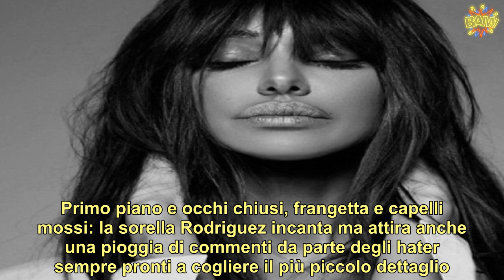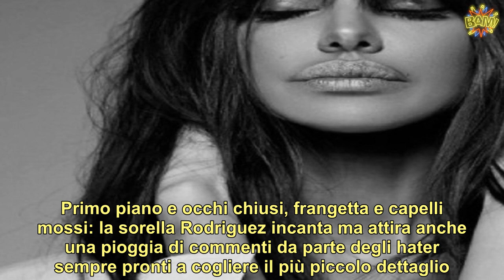“Ora basta, ricordati che sei incinta”. Belen Rodriguez, l’ultima apparizione scatena il caos. Mai v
, scoppia la polemica social. La modella e showgirl argentina continua a dividere l’opinione pubblica. C’è chi la ama e chi non perde occasione per remarle contro. Di recente la foto resa pubblica su Instagram ha fatto schierare in prima linea attenti hater pronti a cogliere ogni dettaglio pur non dargliela ‘vinta’. Tutto questo, però di fronte all’indiscutibile fascino della splendida argentina.  Una foto senza alcun dubbio sensuale, dove Belen si è mostrata in un nuovo look. Primo piano e occhi chiusi, frangetta e capelli mossi: la sorella Rodriguez incanta ma attira anche una pioggia di commenti da parte degli hater sempre pronti a cogliere il più piccolo dettaglio. La didascalia alla foto recita una frase significativa che la modella dedica ai suoi più affezionati fan. ().        “Tu brilla sempre: promemoria: non c’è nessuno come voi, siete unici!!!”, con queste parole la splendida 36enne ringrazia quanti continuano a sostenerla sia nella carriera professionale che privata. Eppure l’effetto non è del tutto quello sperato, perché nonostante i numerosi complimenti ricevuti, Belen è messa sotto attacco.  Nonostante la camicia bianca avvitata da cui fa capolino la profonda scollatura, gli hater hanno colpito e affondato. ().      L’attenzione cade su un dettaglio, impropriamente detto tale, perché di fatto non può che catturare lo sguardo di tutti: le labbra carnose della Rodriguez. Uno scatto senza dubbio sensuale ma che porta ad alcune considerazioni da parte di alcuni utenti: “Sì però basta gonfiare le labbra. In questa foto sembrano canotti”. E non poteva mancare la pronta risposta di chi ha preso le difese della bella in dolce attesa. (Continua a leggere dopo le foto e il post).        “Le labbra con la gravidanza tendono a gonfiarsi. Capre! I filler nn si possono fare in gravidanza. Capreeee”, risponde un utente, e ancora “Le labbra si gonfiano da sole in gravidanza, è vietato fare i filler tra l’altro”. Ma qualcuno resta ancora dubbioso: “In gravidanza si gonfiano un minimo non così. E basta guardare le storie di oggi, senza trucco è totalmente diversa”, e ancora: “Per me è tutta colpa di Photoshop”.     Pubblicato il 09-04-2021 alle ore 15:26.Ultima modifica il 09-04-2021 alle ore 15:26/